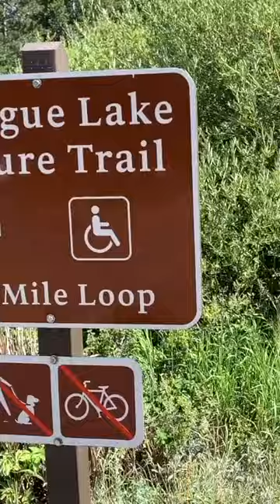Amazing Wildlife Destinations Around the World Part 6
Rocky Mountain National Park is an excellent place to see wildlife! Do you have a favorite place you've been for wildlife?

Keep us adventuring by buying us a one time coffee or meal :)

Liz & Alex

About us: We are a married couple that love outdoor-based adventures, travel and are in constant pursuit of audacious goals. We love hiking, rock climbing, mountaineering, backpacking, bikepacking, and scuba diving. We prefer independent based adventures so tend to choose those, over tours. We absolutely love to explore this beautiful world!